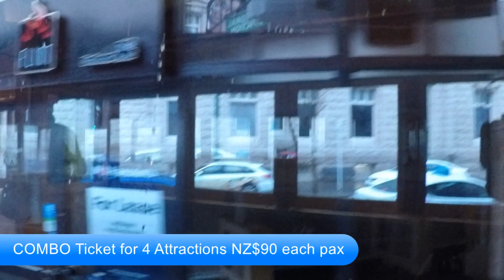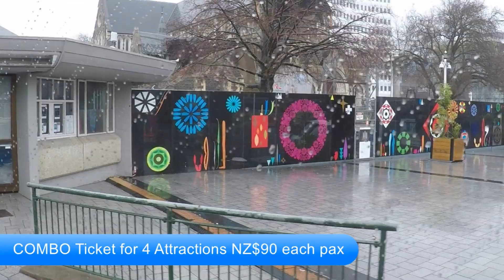Cepheusrock : Christchurch Tramcar Ride (1) 6 Sep 2019 (37) GPVideo Series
New Zealand
13 Aug - 8 Sep 2019 (37)
GPVideo Series